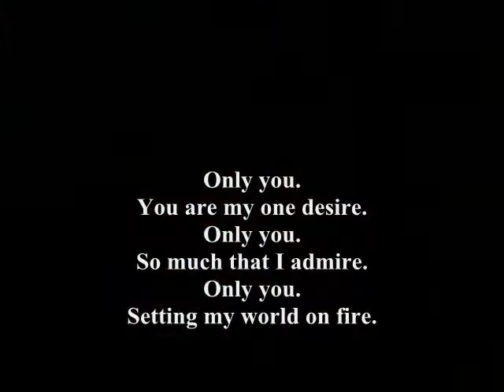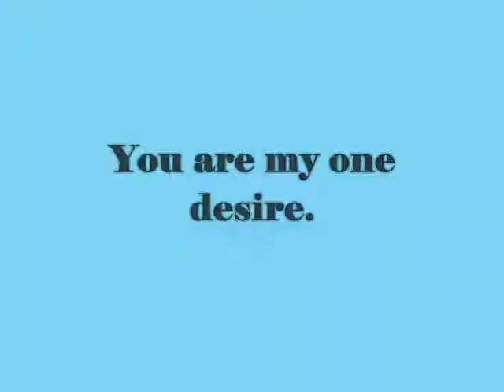You are my one desire,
do.
do so
Money is an excellent servant, but the host
very bad.